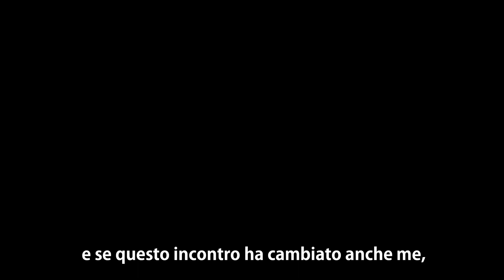One Piece World Seeker nuovo trailer ITA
Bandai Namco ha svelato oggi un nuovo trailer di One Piece World Seeker. Si tratta del gioco sulla serie più ambizioso di questo.

La storia è ambientata su un’isola misteriosa del Nuovo mondo devastata dalla guerra. In passato, Jail Island veniva chiamata Jewel Island per via del valore dei suoi minerali, usati per creare vere e proprie meraviglie tecnologiche, che l’avevano fatta crescere e prosperare. Ma tale benedizione, purtroppo, ha anche rovinato la vita degli abitanti... perché rapinatori, pirati e invasori sono venuti a conoscenza delle ricchezze dell’isola, rendendola presto un luogo inospitale.